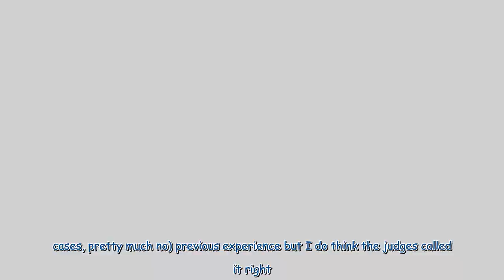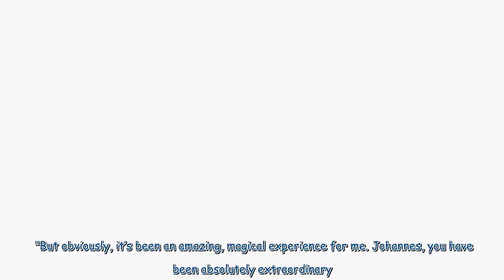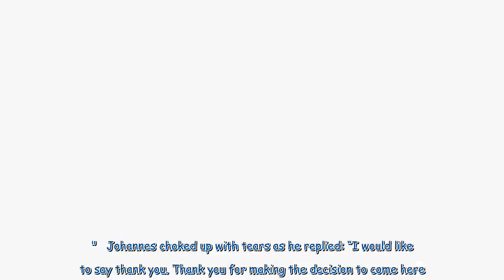BBC Strictly fans fume after Annabel Croft 'robbed' of place in final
Strictly Come Dancing fans were left fuming on Sunday night as many felt Annabel Croft and Johannes Radbe were "robbed" of a place in the final. Annabel landed in the bottom two alongside Bobby Brazier and his dance partner Dianne Buswell. After a tense dance-off, the judges had to decide which celebrity couple they wanted to stay. However, after the decisions were split, it was up to head judge Shirley Ballas to make the casting vote. In the end, Shirley decided to save Bobby and Dianne. And w...